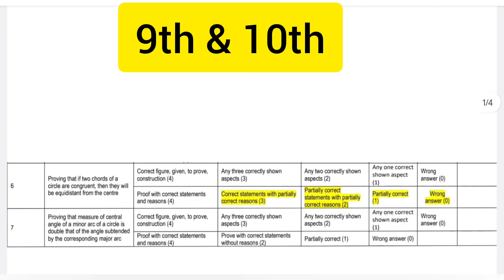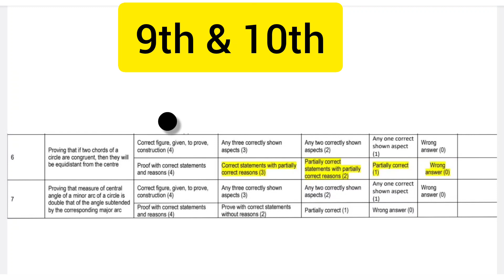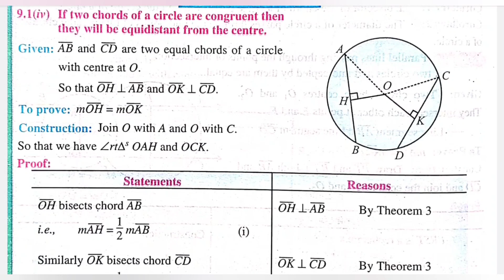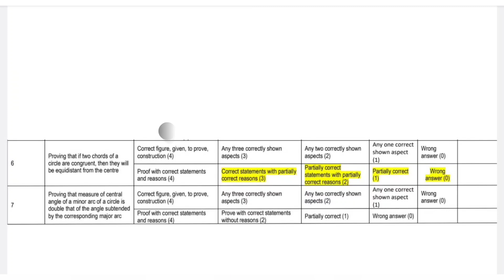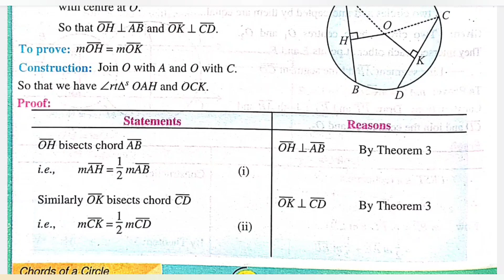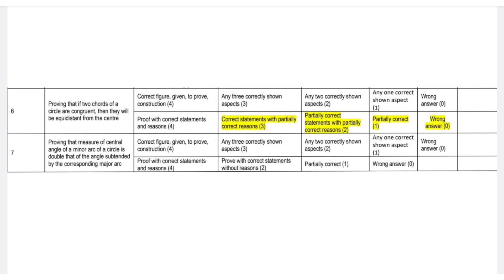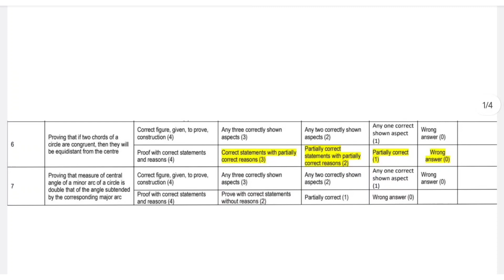How to attempt theorem | Theorem kaise solve karen | How to get full marks in maths | Fazal Academy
This video is about class 9 and 10 maths theorems.
In this video, i'll tell you how to score full marks in theorems.